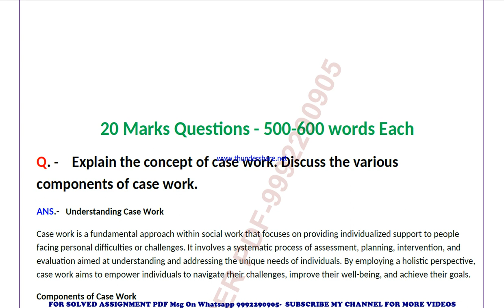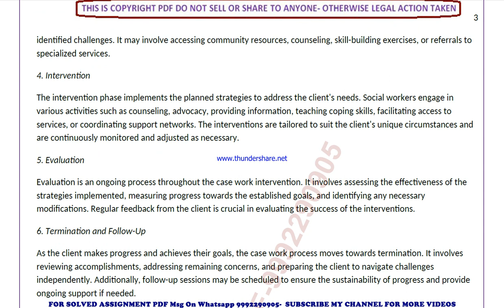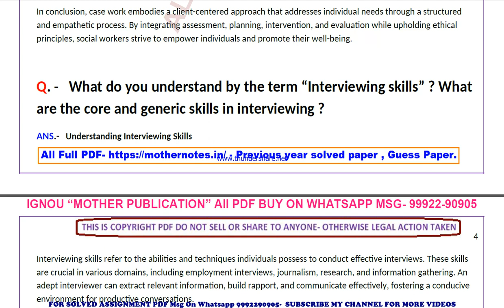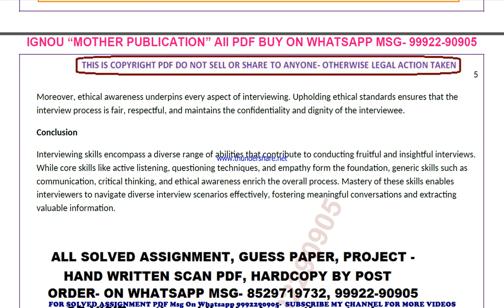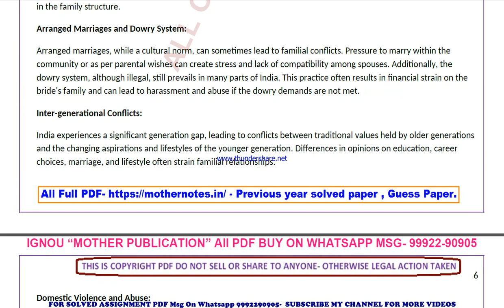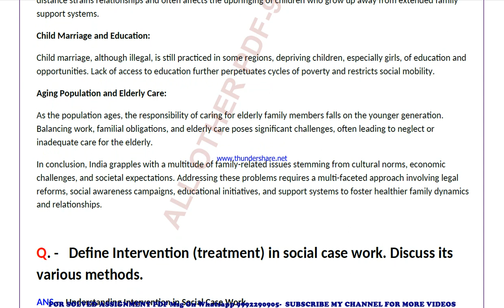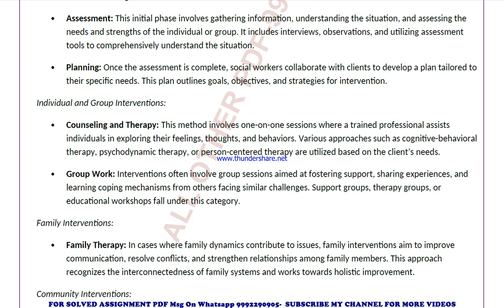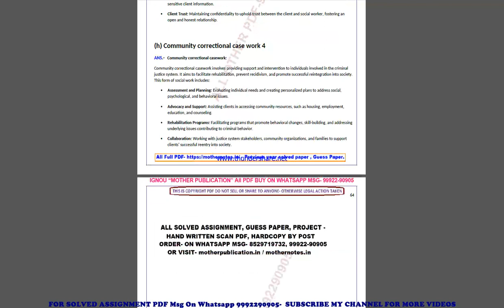msw 14 previous year solve paper | msw 14 important questions | msw 14 study material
msw 14 important questions 2024,
msw 14 sample paper,
msw 14 study material
msw 14 sample paper 2024,
msw 14 guess paper,
msw 14 guess paper 2024,
msw 14 previous year question paper in english,
msw 14 important questions in english,
msw 14 important questions 2024 in english,
msw 14 sample paper in english,
msw 14 sample paper 2024 in english,
msw 14 guess paper in english,
msw 14 guess paper 2024 in english,

msw 014 important questions 2024,
msw 014 sample paper,
msw 014 sample paper 2024,
msw 014 guess paper,
msw 014 guess paper 2024,

guess paper,
ignou guidance,
ignou assignment,
ignou books,